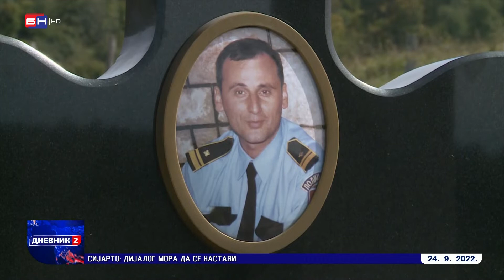I. Sarajevo: 20 godina od nekažnjenog ubistva načelnika CJB (BN TV 2022) HD